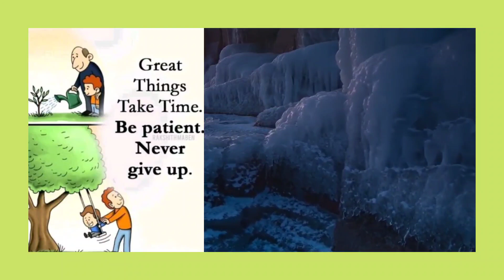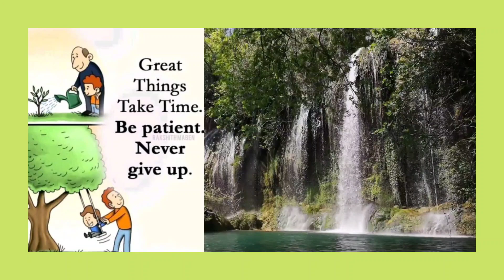2022-12 ದೊಡ್ಡ ವಿಷಯಗಳು ಸಮಯ ತೆಗೆದುಕೊಳ್ಳುತ್ತದೆ. Great things take time . Be patient Never give up